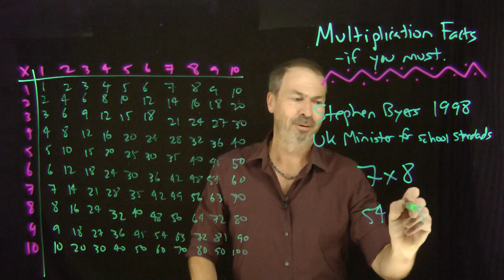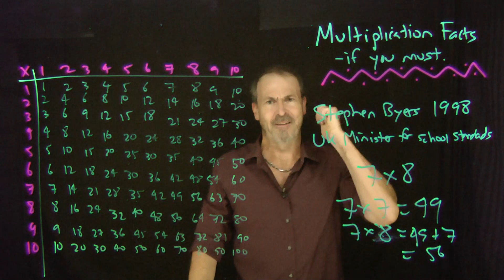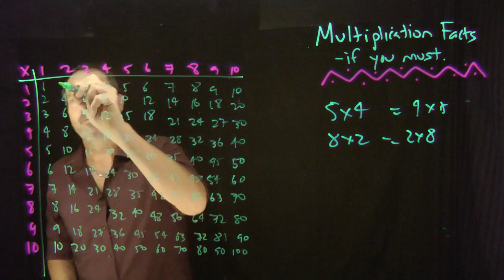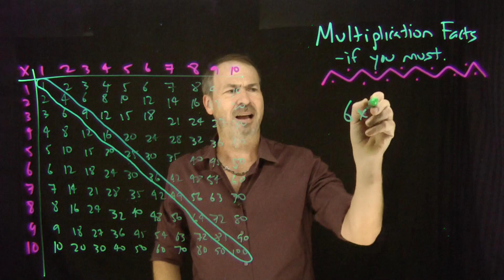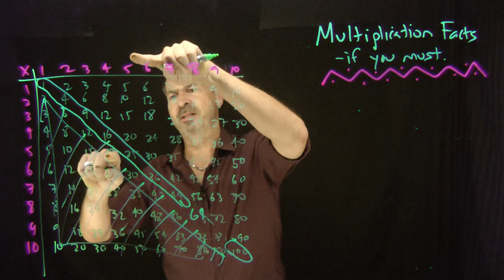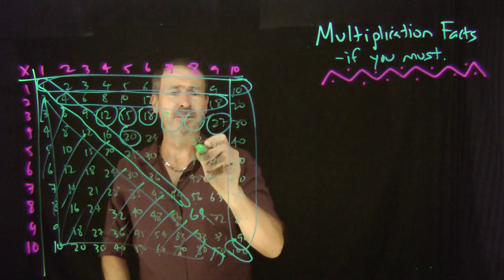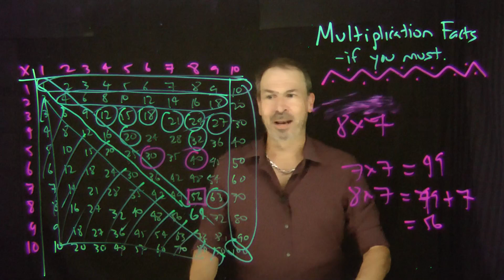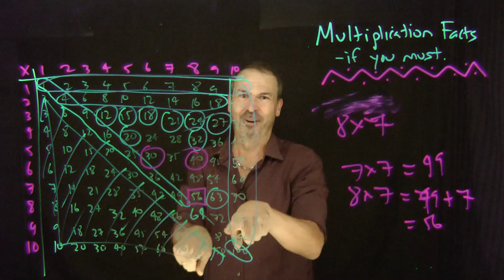Making Memorising Multiplication Facts (if one really must) a meaningful Life Skill Lesson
Really? We need to memorise the 100 multiplication facts within a 10-by-10 multiplication table? No. If we take the time to have a meta-conversation about this with our fabulous students (assuming societal demands insist that these math facts been known cold), then this task can be about teaching and experiencing a meaningful life skill.